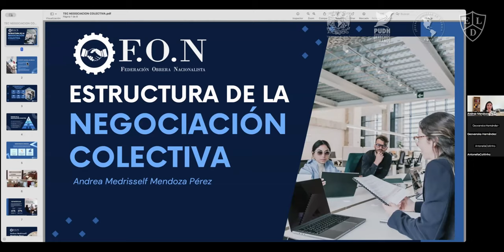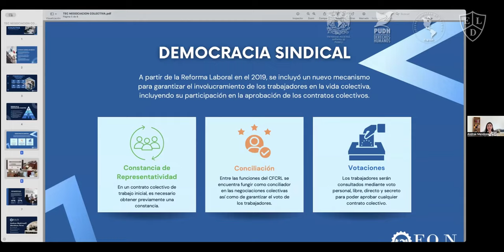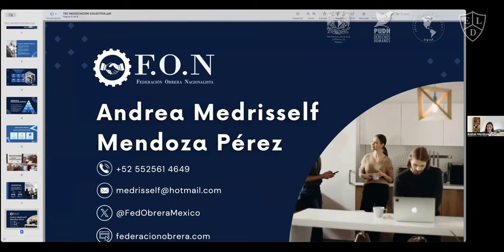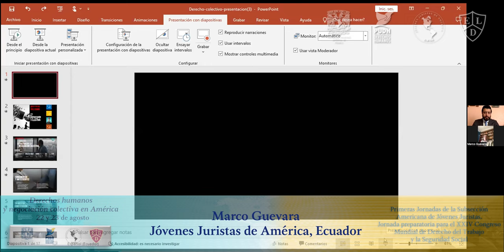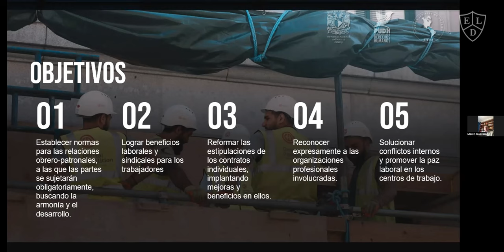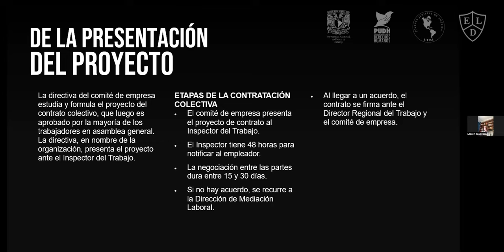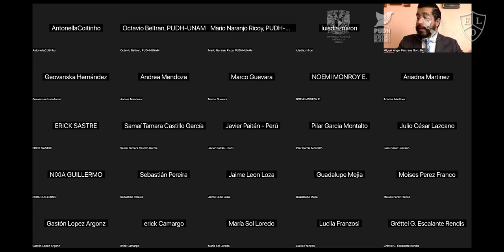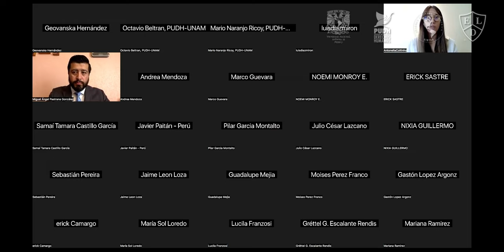Mesa 1. ESTRUCTURA DE LA NEGOCIACIÓN COLECTIVA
Andrea Medrisself Mendoza Pérez
Federación Obrera Nacionalista, México

Marco Guevara
Jóvenes Juristas de América, Ecuador

Antonella Coitinho
Jóvenes Juristas de América, Uruguay

Geovanska Hernández
Jóvenes Juristas de América, Panamá

Moderador:
Miguel Ángel Pastrana González
Poder Judicial de la Federación, México

Primeras Jornadas de la Subsección Americana de Jóvenes Juristas Derechos humanos y negociación colectiva en América
22 y 23 de agosto de 2024
Modalidad Virtual

La Subsección Americana de Jóvenes Juristas de la Sociedad Internacional de Derecho del Trabajo y la Seguridad Social, el Programa Universitario de Derechos Humanos de la UNAM y Programa de Maestría en Derecho Laboral de la Escuela Libre de Derecho, Invitan

Coordinación:
Luis Díaz Mirón Álvarez
Alfredo Sánchez Castañeda
Óscar Zavala Gamboa